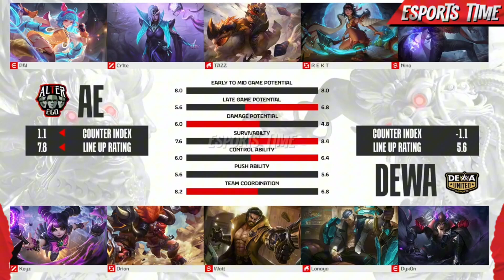Alter Ego Esports vs Dewa United Esports | Regular Season Game 1 | Mpl Indonesia Season 13